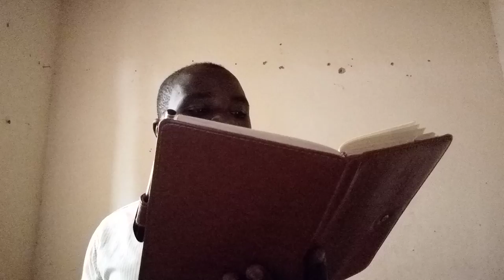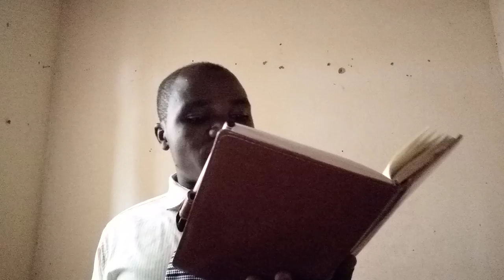Amahugurwa meza by Boniface .B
Uramutse uhuguwe na Kristo ntayandi mahurwa yaza aruta ayo wahawe nawe rwose!!